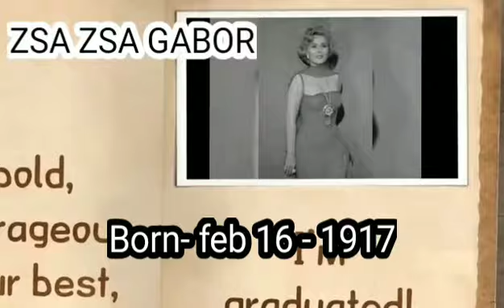9-MARRIAGES🤣 9-HUSBANDS actress open talk🤓பெண்களை கவருவதற்கு நல்ல BODY MUSCLE மட்டும் போதாது?next?